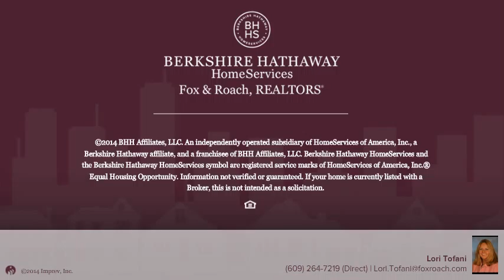212 W Brigantine 305 Brigantine, NJ 08203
Lori Tofani Berkshire Hathway HomeServices, Fox & Roach - Brigantine
1 beds 1.0 baths